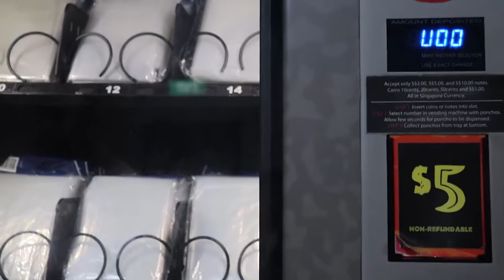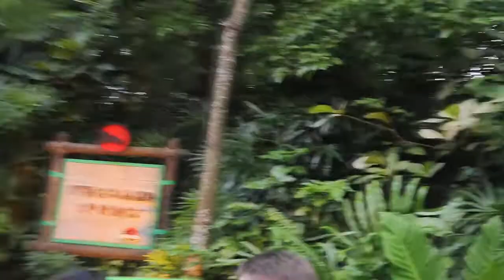{09}Thú vị khi khám phá trò chơi ""Jurassic Park" & " Far Far Away "ở UNIVERSAL STUDIOES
Kênh Lê Trần Cuộc sống ở Singapore sẽ chia sẻ về ẩm thực, du lịch.. cuộc sống hằng ngày ở Singapore.
Rất mong các bạn ủng hộ để kênh ngày càng phát triển